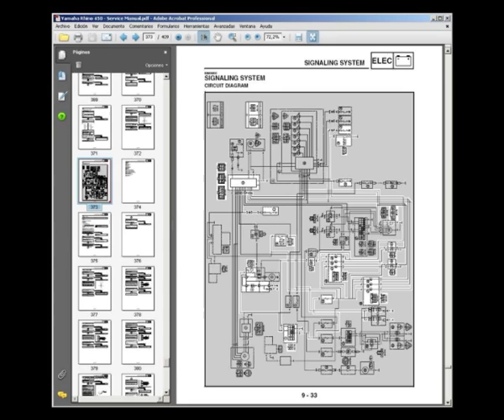Yamaha Rhino 450 UTV - Service Repair Manual - Wiring Diagrams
English Service Manual, to UTV Yamaha Rhino 450.